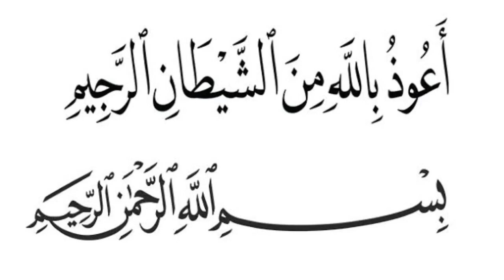Seperti Debu Yang Berterbangan